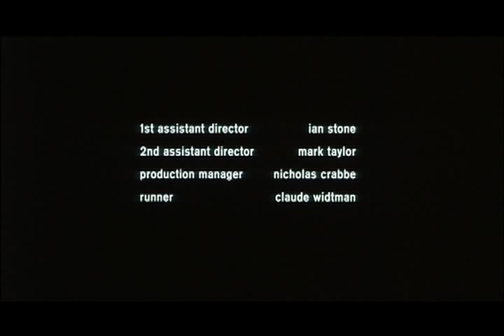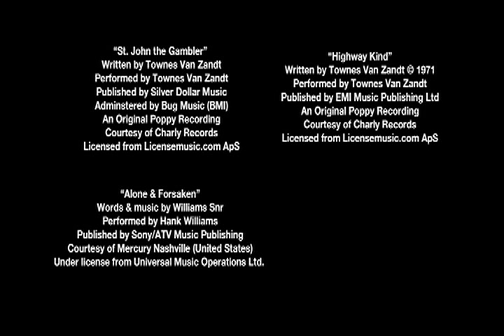Вторая смерть / The Second Death (John Michael McDonagh)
Первая работа МакДонаха, в которой задействовано несколько актеров из второй работы режиссера The Guard. Так же там появляется первая версия персонажа инспектора Стентона, которая в итоге послужила прототипом для Сержанта Бойла из The Guard.